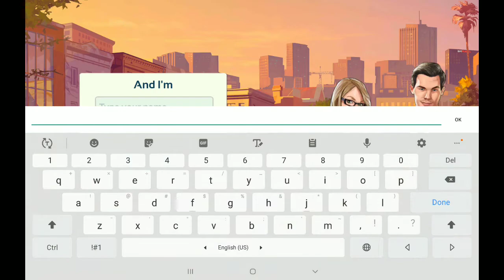The Pickup artist: How to flirt with drunk girls.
This is a good game.